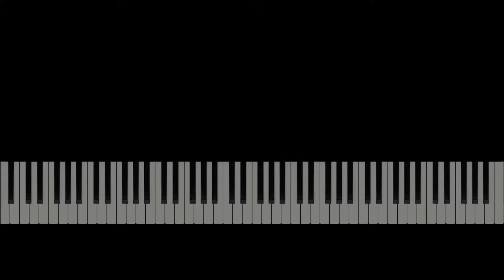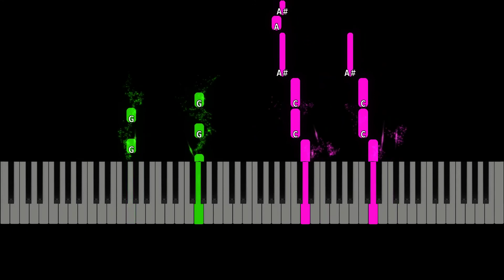Crystal Castles - Not in love ft Robert Smith Intermediate Piano Tutorial